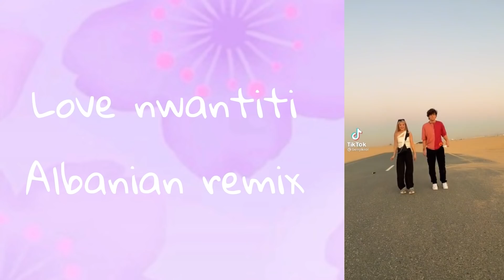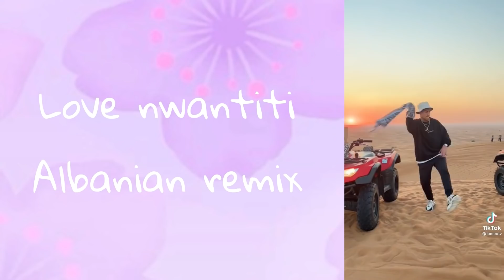*NEW*💕January 2022 TikTok mashup🌸with song names (not clean)